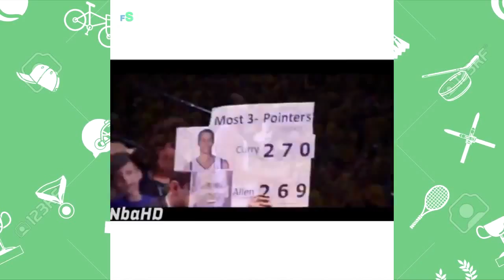Спорт приколы видео Экстрим!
Спорт приколы видео  - зрелище не только смешное, но и весьма захватывающее. Спортсмены, и любители острых ощущений, рискуя жизнью, демонстрируют на стоящие чудеса.

Но и без ляпов не обходится. Смешные ситуации – смешные падения и досадные промахи,  подстерегают на каждом шагу. Убедитесь в этом сами, посмотрев смешную подборку спортивных приколов спорт приколы видео. Экстрим!

На нашем канале можно смотреть не только спортивные приколы. Смешные случаи из жизни, смешные ситуации, смешные люди и смешные животные  - для вас онлайн бесплатно 24 часа в сутки.
Смейтесь, и будьте здоровы!